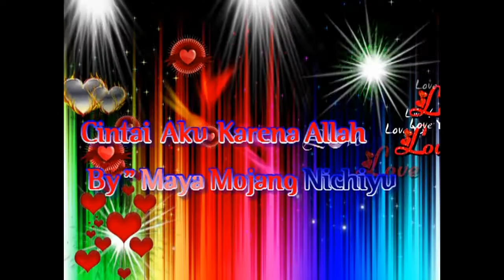Cintai aku karena Allah By Mojang Nichiyu